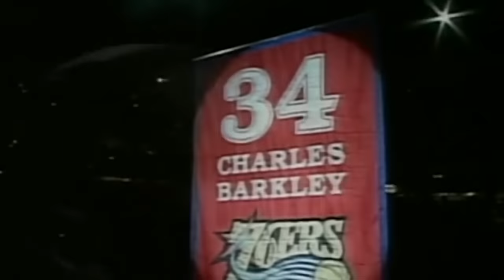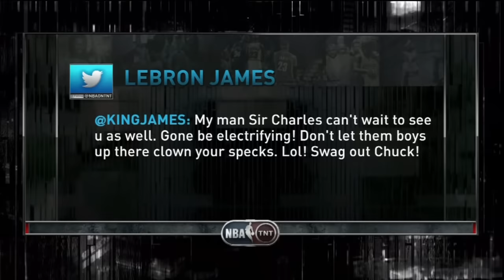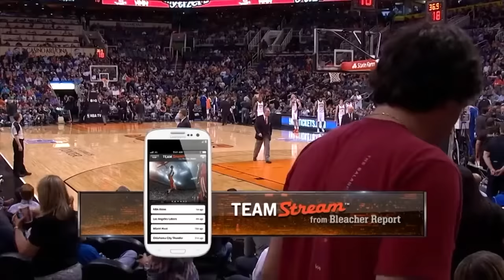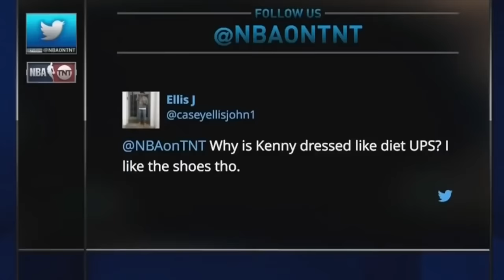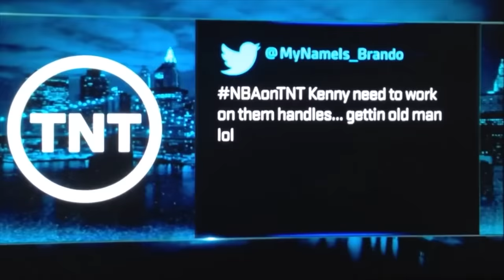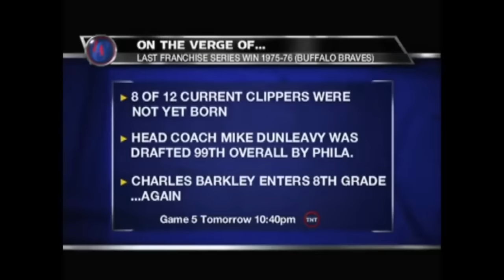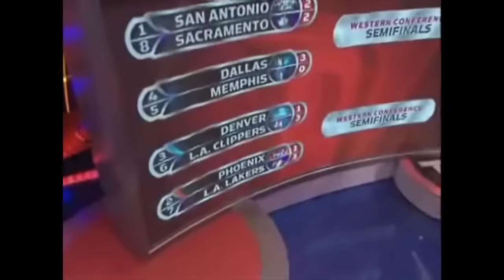Inside the NBA Crew Funniest Moments Ever Part 2 - Most underrated moments!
Some of the funniest moments ever from the most outstanding sports show of all time with a cast with impeccable chemistry!

In a Non-profit way, this also has the potential to bring more fans to the show and increase fan engagement through the comment section. It also raises awareness about this show so people can watch it Live and I strongly encourage that if you CAN, watch it Live!

00:00 Gorilla Dab/Hey man y'all hired this guy?
00:13 TNT - The Decision - LeBron roast
03:34 Now go up and shoot that...
03:48 That Morris Boy Got Attitude
04:23 Paul Pierce Game 1 NBA Finals
05:22 Kenny Jersey Retirement
06:38 Charles on Pregnancy Pain
07:15 Chuck's Glasses
08:00 Chuck's Makeup
08:34 Charles gets his eyebrows done
09:04 Ain't no shame in my game
09:40 Them weapons the Lakers got, I don't even think we could beat Guam in a war
10:08 Charles You right
11:00 I got 2 words for ya
11:40 Kenny NBA 275
11:47 Charles reads a teleprompter
12:10 Charles reads a promo for The Alienist
13:03 Kenny dressed like diet UPS
13:16 Chuck Gorilla Dab
13:42 Shaq and Kenny Handles
14:56 The Cookie Jar
18:56 Sleepy Chuck